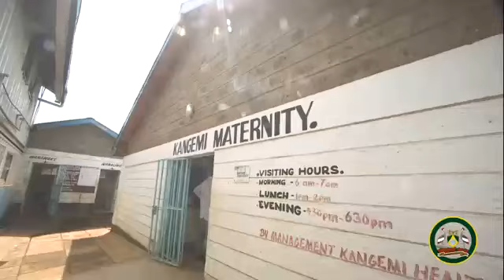Governor Mike Sonko Impromptu visit to Kangemi Maternity.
[Excerpts of Governor Sonko’s conversation with a patient admitted at the Pumwani Hospital during a recent random visit]

Sonko: How are you mum? Congratulations (on a successful delivery). When did you deliver?

Patient: Yesterday.

Sonko: Has the management charged you for delivering?

Patient: (Speaks in a low voice and then hands over a note to the governor).

Sonko: Wapi Waziri (Where is the Minister in charge)?

Sonko to Health CEC: Why are patients buying Jik here? Why?  You are not aware? _Kuzaa ni bure_ (delivery is free)

Hospital matron: We don’t have Jik here but is required on a regular basis.

Sonko: (Turns to his Ministry staff) Where do you expect this patient to get money to buy Jik? From here _tukutane kwa ofisi_ (Let’s meet at the office) I am going to deal with all of you.